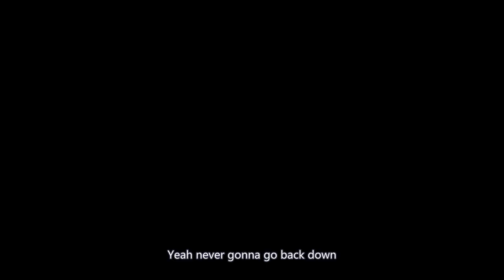[1080P]池田エライザIkeda Elaiza movie clip 池田依来沙高燃混剪[クリップ]